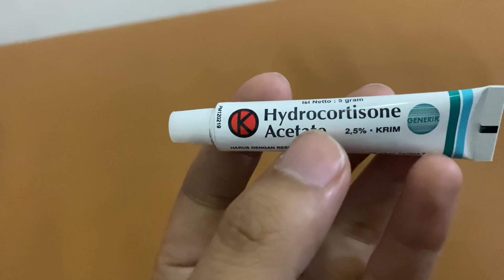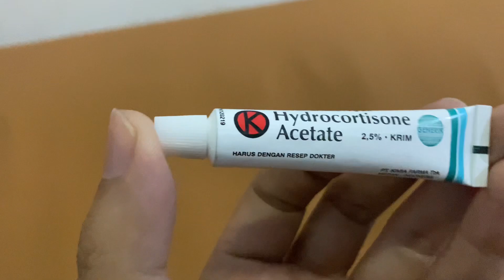Hati-Hati menggunakan hydrocortisone acetate untuk mengatasi jamur di selangkangan